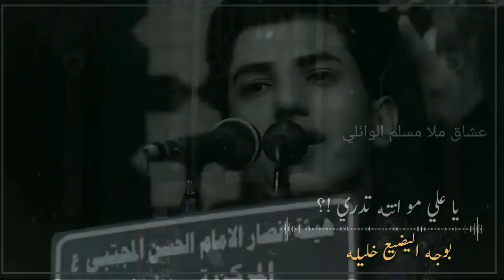ملا مسلم الوائلي 🖤وشوغه المغرب جبيره😔